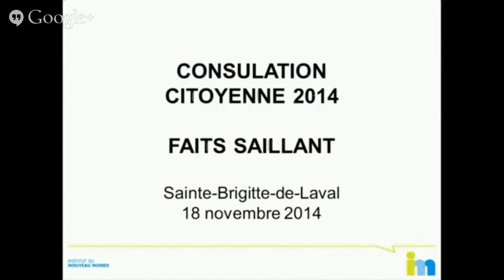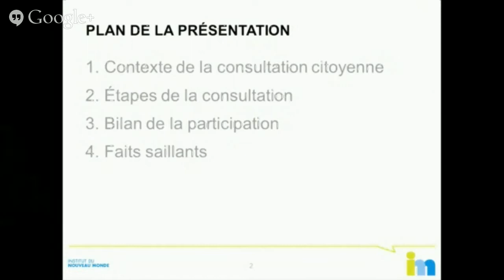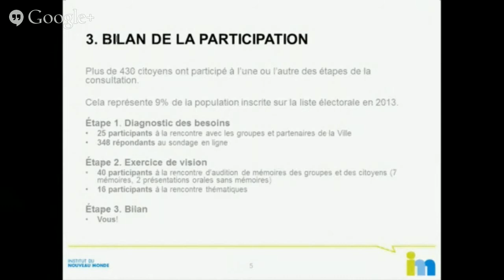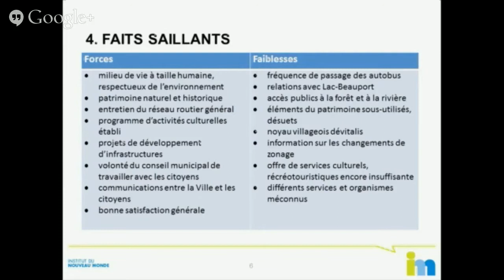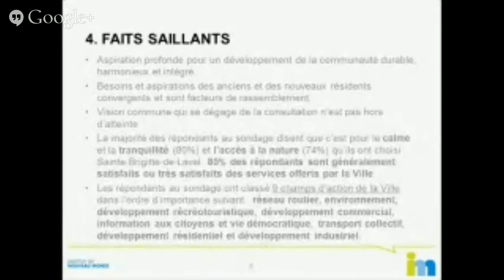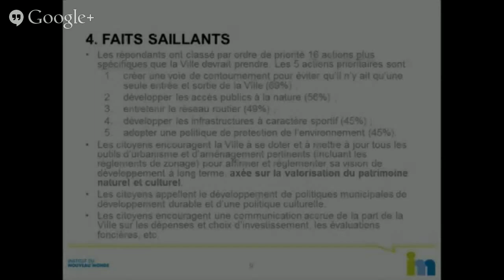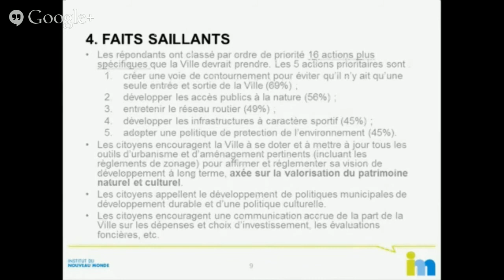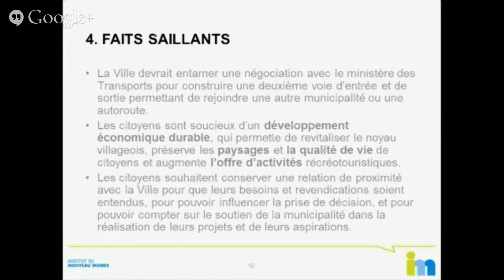Présentation du bilan de la consultation publique sur l'avenir de Sainte-Brigitte-de-Laval